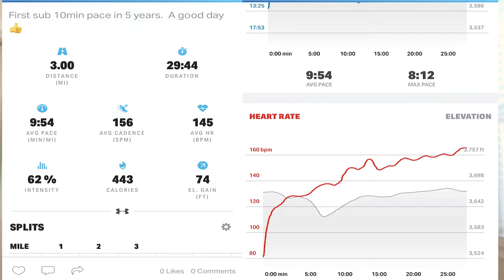Breaking Down Barriers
I ran a sub 10 minute a mile pace for the first time in 5 years.  Also, I talk about trying to break down barriers I've encountered in my life and I touch on a guy I know who died from cancer.